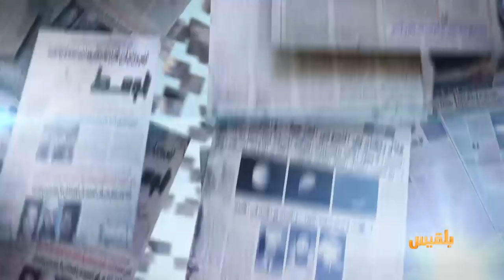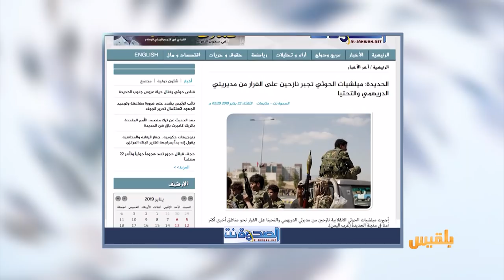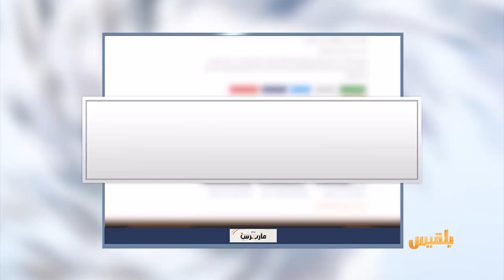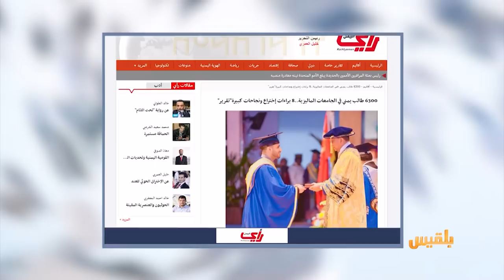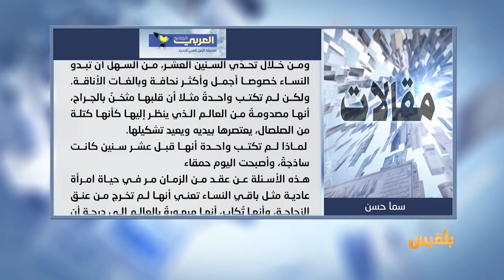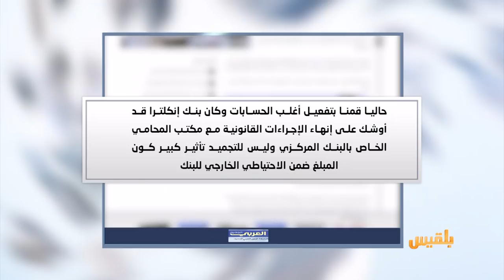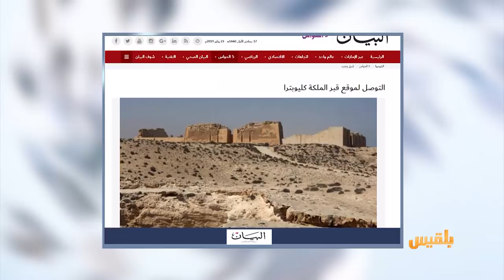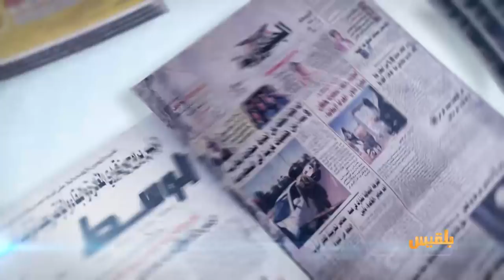كشك الصحافة | 23 - 1 - 2019 | تقديم: أفنان توركر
الصحوة نت
المواقع المحلية
نازحات في الحديدة أجبرن على إعداد طعام لمقاتلين حوثيين
العربي الجديد
واقتصاديا
اليمن يكافح للإفراج عن حساباته المجمدة في الخارج
القدس العربي
ومن اخبارنا المنوعة
قرار في بلجيكا يثير غضب المسلمين واليهود